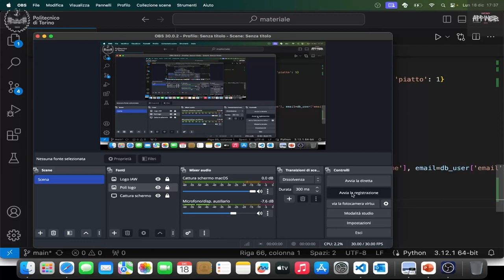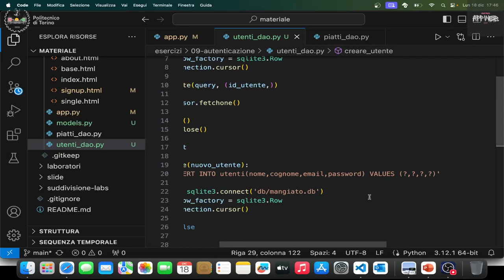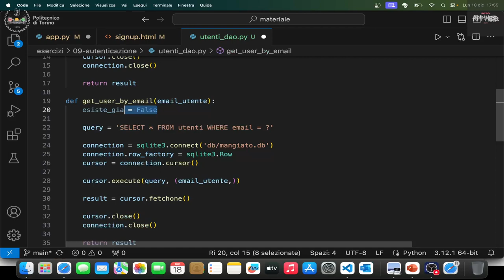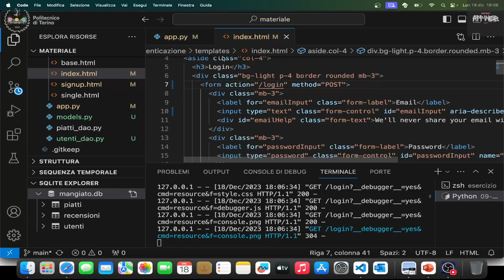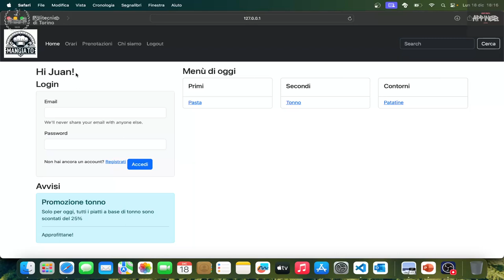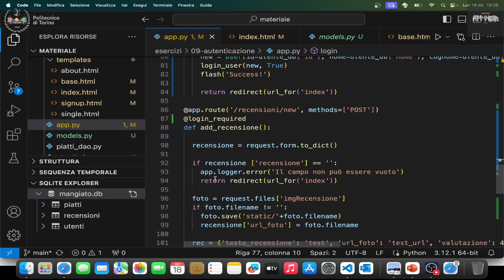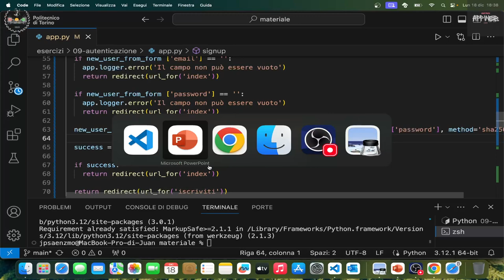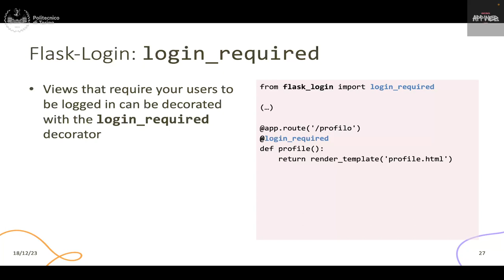IAW2023-L23: Esercizio sull'autenticazione in Flask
Lezione 23, data 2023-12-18: Esercizio sull'autenticazione in Flask.